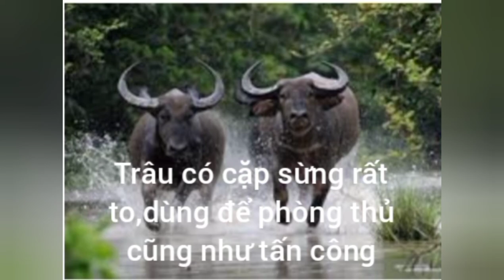Rồng komodo vs trâu nước con nào sẽ thắng?